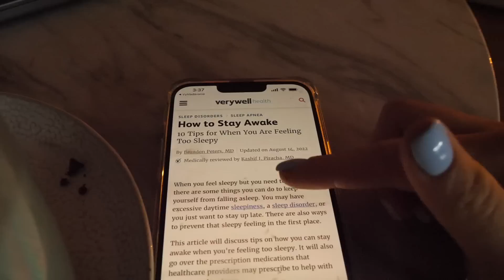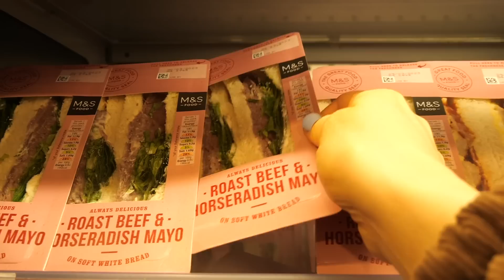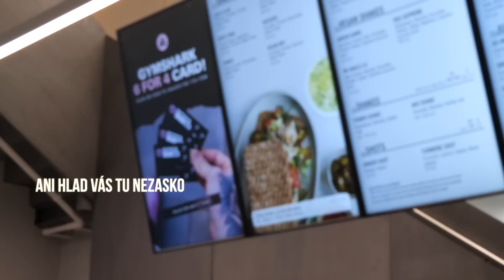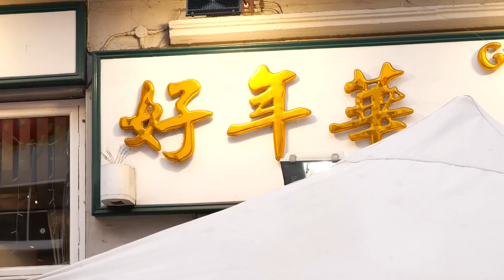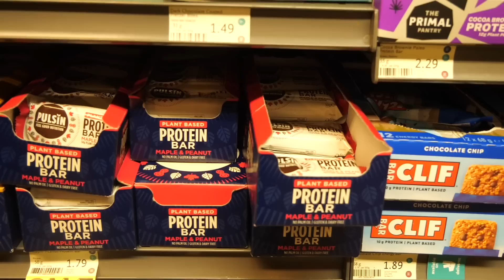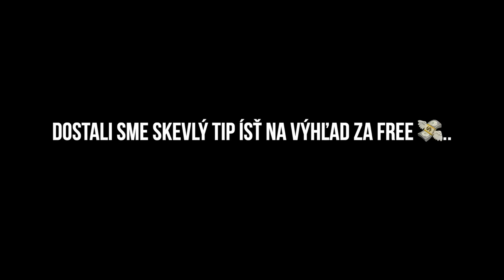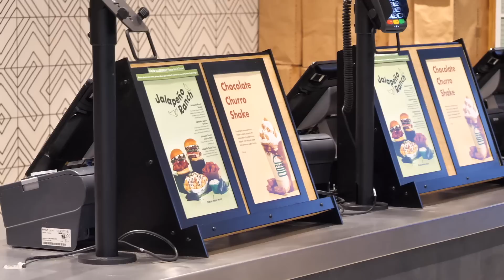*DO LONDÝNA NA VIRAL CROISSANT* stálo to za to?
Dnes sa spoločne presunieme na jednodňový výlat do Londýna, kde som sa jedného dňa rozhodla ísť kvôli tomu, aby som ochutnala croissant v kocke, ktorý na mňa vybehol na Reelskach. Pretože - život treba žiť.